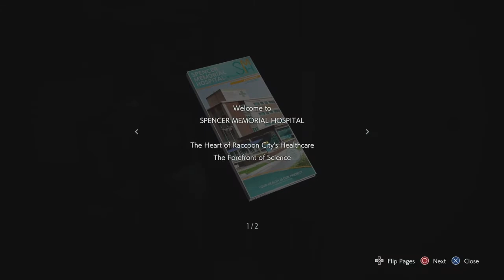RESIDENT EVIL 3 EP. 17 - JILL GOT INFECTED!?? (CARLOS TO THE RESCUE... AGAIN!!!)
What's up!?

CARLOS’ mission: Find the VACCINE and DR. BARD!